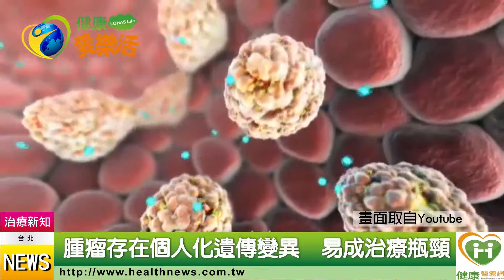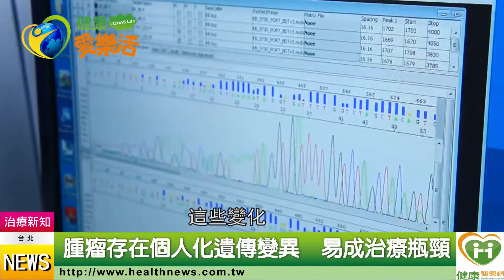癌症用藥啟示錄 基因分析保先機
癌症的高死亡率，一直是國人揮之不去的陰影，尤其在手術切除、化療，甚至是標靶藥物皆無效而癌症復發的時候，幾乎等於宣判死刑。近年來，基因檢測的蓬勃發展，漸漸揭開治療無效的神祕面紗。